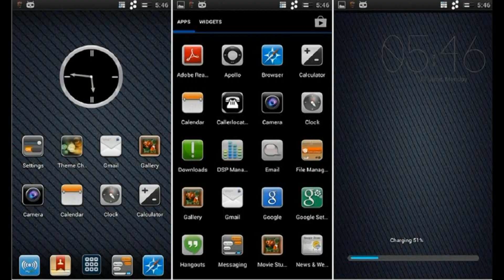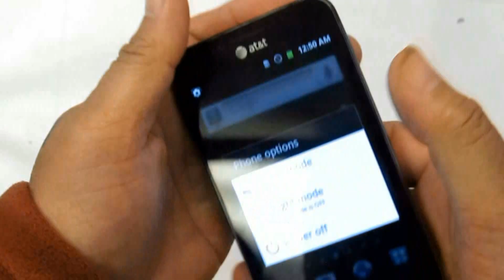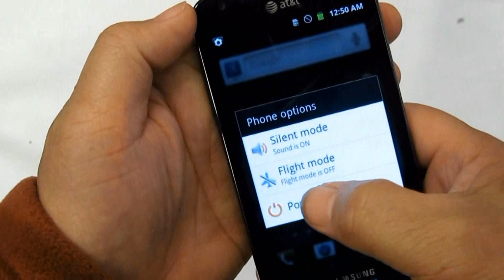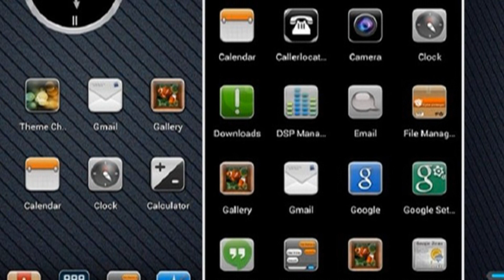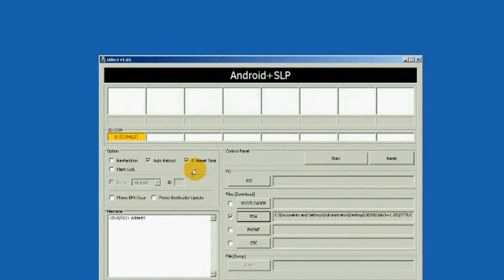How to Fix Samsung Galaxy S I9000 Freezing or Frozen Hang Problem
First.  If the Device is frozen or hangs, just reboot the phone by pressing the power button until the device turned OFF and reboot automatically.

Second. sometimes the device becomes unresponsive or freezes oftentimes you can perform a factory data reset through menu settings. This will restore back the phones factory default settings.

Third. If the procedures above do not fix the problem you may then try to hard reset the device by way of button combination.  Just make a backup copy of all of your important data stored on the device for this will wipe and delete all of it. Other that the phone will become unrooted if you already unroot your phone.

Fourth. The solution above is a way of fixing mild hang or frozen problems. Some severe problems is cause by the firmware interruption because of some users are very curious about their phones, you know? Installing, updating firmware and applications without risking that this will also cause the device to some serious problems.

In problem like this, cannot only be solved or fix by way of factory data or hard reset. A solution for this is by restoring the device original stock-firmware. This will clean up and return the phone to its original factory fresh like the way you bought it brand new. A Samsung flasher tool called ODIN Multidownloader can do the job. See here the Firmware flashing or downloading procedure on Samsung Galaxy S.

But sometimes there are severe hang or frozen problem that is due to hardware issue if the device suffered  wet or water damaged, heavily dropped and oxidation build ups inside the phones PCB board, and this problem can only be fix by hardware calibration and then firmware or software calibration. A mobile phone technician with good soldering skills only can do this job.